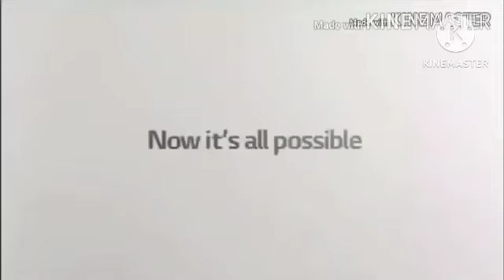The Strom Lighting TV Real Super Extremely Copy Best Animation Logos Part 1